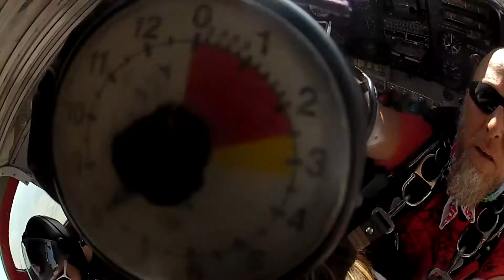Marijana 50th Birthday Sky Dive 2020